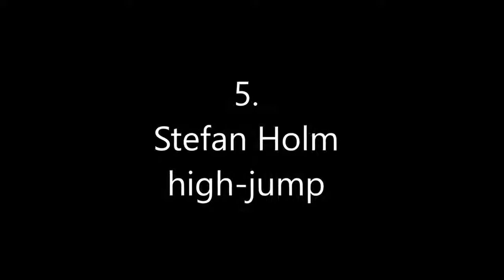Worlds Best Jumpers In Their Sport Simply Amazing!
Some jumping records

LONG JUMP WORLD RECORD: On 30 August 1991 Mike Powell of the United States set the current men's world record at the World Championships in Tokyo. It was in a dramatic showdown against Carl Lewis, who also surpassed Beamon's record that day but with an aiding wind (thus not legal for record purposes). Powell's record 8.95 m (29 ft 4 1⁄4 in) has now stood for more than 27 years.
The current world record for women is held by Galina Chistyakova of the former Soviet Union who leapt 7.52 m (24 ft 8 in) in Leningrad on 11 June 1988, a mark that has stood for over 30 years.

HIGH JUMP: Javier Sotomayor from Cuba, the only human ever to have cleared 8 feet in high jump with a world record of  2.45 m (8 ft 1/2 in).
Stefka Kostadinova (Bulgaria) has held the women's world record at 2.09 m (6 ft 10 1⁄4 in) since 1987, also the longest-held record in the event.

TRIPLE JUMP RECORD: The current male and female world record holders are Jonathan Edwards of Great Britain, with a jump of 18.29 m (60 ft 0 in), and Inessa Kravets of Ukraine, with a jump of 15.50 m (50 ft 10 in). Both records were set during 1995 World Championships in Gothenburg.